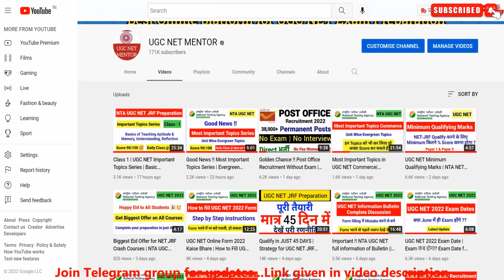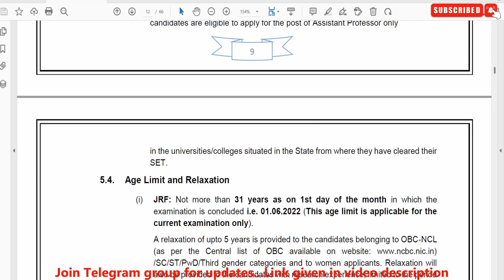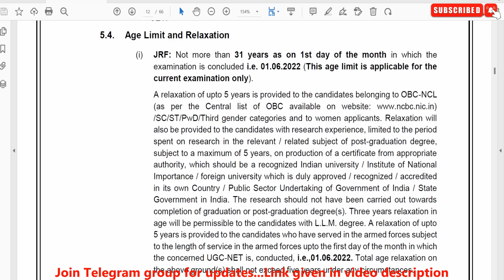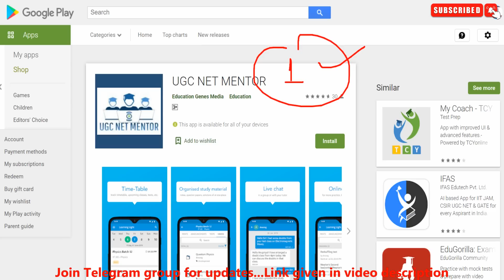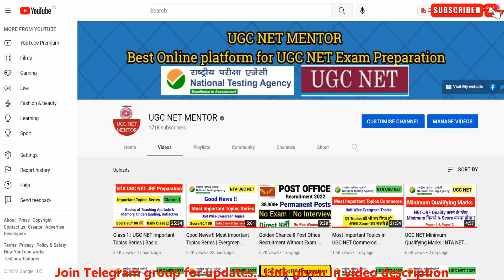UGC NET 2022 Exam Date | Exam कब होगा? Exam Date for UGC NET 2022 | UGC NET MENTOR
Install App for UGC NET/JRF Crash Course and Attend Demo Lectures...also get Free Previous year papers with answers

WhatsApp on this number 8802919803